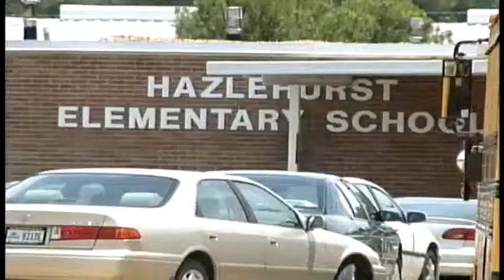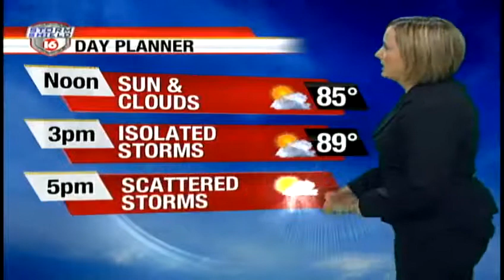Friday Morning Webcast